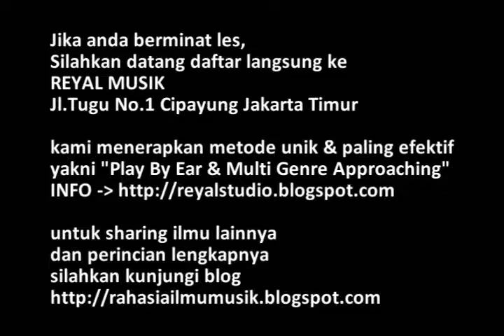Kunci Gitar D Mayor - Belajar Teknik Bermain Chord Yg Benar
Kunci / Chord D Mayor adalah salah satu chord mayor yang paling sering dimainkan, chord ini selain sering dimainkan dalam bentuk permainan strumming (kocokan) juga sering dimainkan dalam versi petikan gitar, kunci D mayor ini juga tergolong chord moveable (bisa digeser-geser jadi chord lain dengan tetap mempertahankan bentuknya), chord ini juga sering dijadikan patokan untuk bermain melodi chording, video ini akan menjelaskan cara bermain kunci D mayor di berbagai posisi fret dengan teknik yang tepat dan benar. selamat menikmati dan semoga bermanfaat.

catatan: chord ini adalah chord dasar pengiring permainan melodi pada major scale D

Jika anda berminat les / kursus gitar, silahkan klik link berikut ini untuk info selengkapnya

atau bisa hubungi atau datang langsung ke

REYAL MUSIK,
Jl.Tugu no.1 Cipayung Jakarta Timur
(dekat Markas Pusat Teritorial TNI AD Cipayung)
CP : 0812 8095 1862 (WA/Call)

A Video Tutorial by Dani Mkd (Multi-instrumentalist / Music Arranger / Songwriter / Instructor / Musician / Sound Engineer @ReyalMusik)